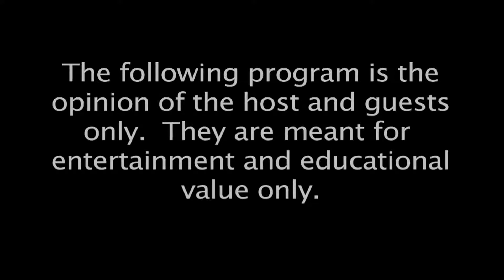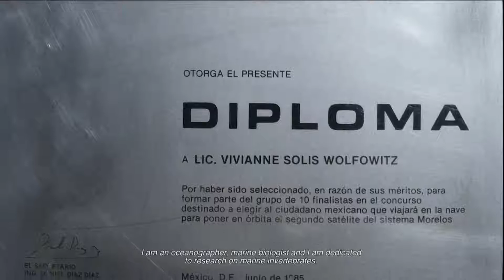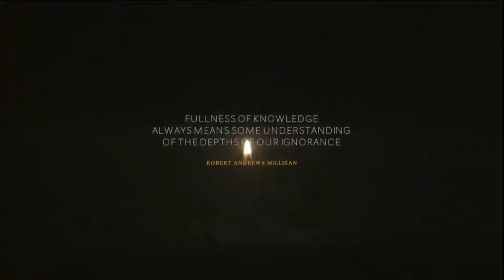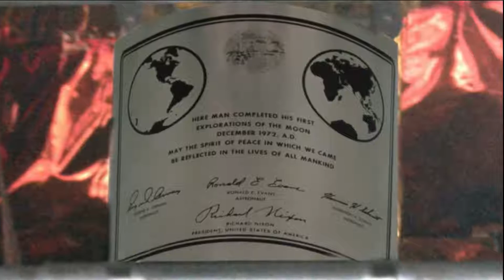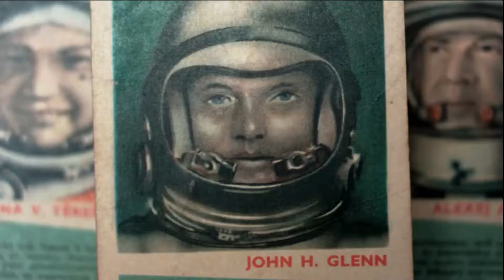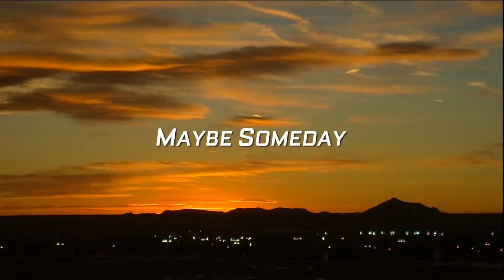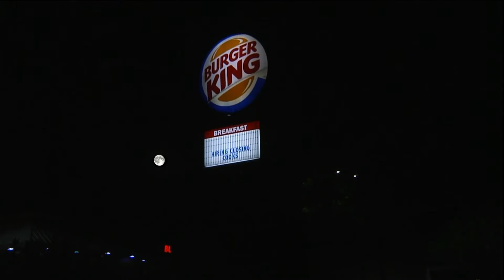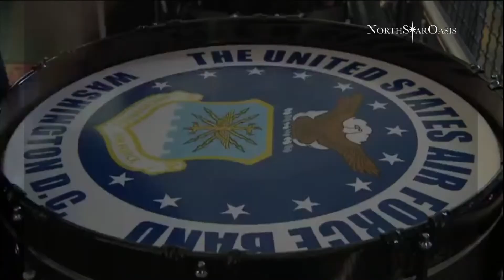2018 NASA Cinespace Review